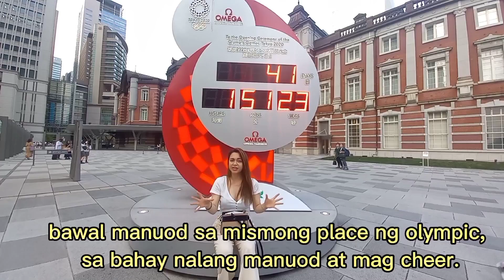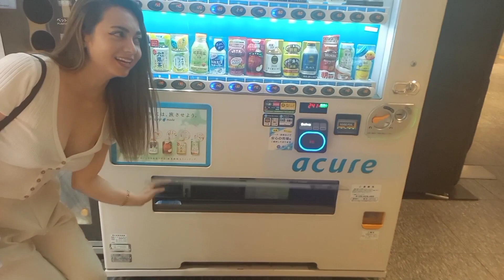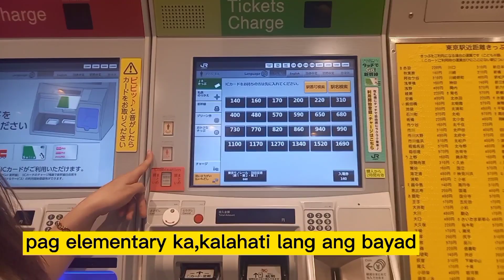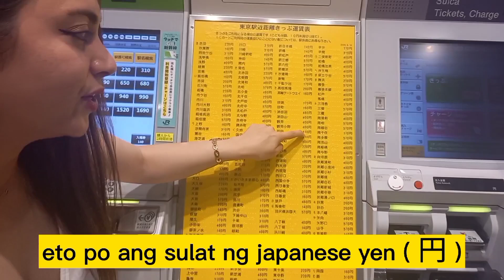tour in TOKYO JAPAN STATION.